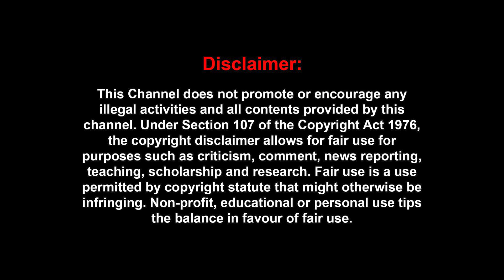'வரலாற்று சாதனை படைக்க போகும் லியோ டிரைலர்..'தளபதி மாஸ் ENTRY..' - LEO Trailer | Thalapathy Vijay